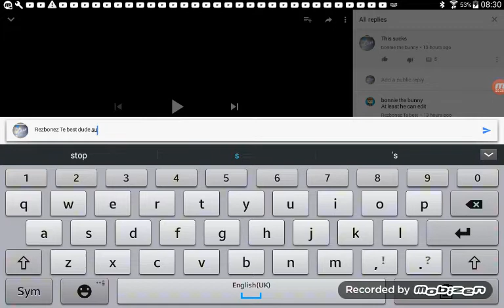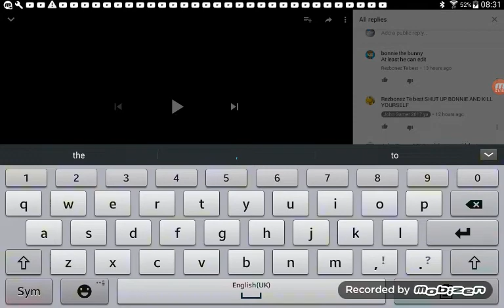Here's why I'm doing the last ever diss on John Gamer 2017 ya